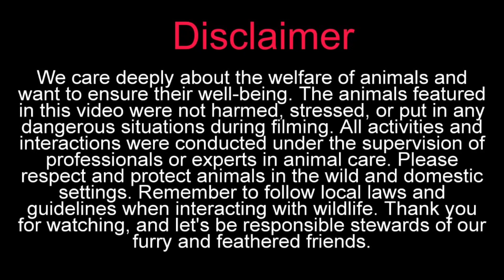Asil Chicken Eggs Available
asil chicken eggs available in hyd
aseel chicken eggs for sale
aseel hen egg
aseel eggs for sale in india
aseel eggs price
aseel eggs for sale in hyderabad
aseel hen eggs for sale in hyderabad
hen eggs
fighter hen egg price
fighter hen price
egg price today
egg rate today
today egg rate in hyderabad
pure aseel eggs price in hyderabad
pure aseel eggs rate in hyderabad
aseel sale in hyderabad
asil chicken eggs available in hyderabad
desi murgi palan kaise kare
desi murgi palan ka tarika
desi murgi palan business in hindi
desi murgi palan chhattisgarh
desi murgi palan free range
desi murgi farm ki jankari in hindi
desi murgi farm house
desi murgi farming at home
hens available in hyderabad
hens available near me
punju for sale
aseel chicks for sale in hyderabad
Desi Murga sound
desi murge ki awaaj
desi murgi poultry farm
murga chicken
hen lover
murga lovers
aseel cage setup
aseel cage setup in hindi
aseel cross breed
aseel cross breed hindi
aseel desi cross murga
aseel desi cross murgi
aseel murga crossing
aseel murgi cross
baby chicken
chicken sound
hens
Chicken care
Fried chicken
Build a chicken farm
Laying hens
poultry farming
aseel murga murgi
aseel murga lover
aseel murgian
aseel murgi palan
aseel murgi
aseel murga
hen farm
murgi hen
murgi voice
murga video funny
free range desi poultry farming
desi poultry farm profit
desi chicken farming profit
desi murgi poultry palan
Modern Chicks Farming
Chicks Farming
Poultry Farm
Modern Chickens Farm
desi chicken farming in india
roosters and hen
murgi videos
chicks video
murgi video
murgi palan
murgi chik
desi chicks
desi hen
desi murgi palan kaise kre
free range poultry farming
desi chicken farm
free range desi murgi farm
free range chicken farming
poultry farm
small desi hen farm at home
desi chicken chicks
hen farming in home
baby chicken farm
hyderabad poultry farm
chicks farm
aseel cross chicks
chicken farm house
desi poultry farm
aseel murga sale in hyderabad india
aseel murga in hyderabad
aseel murga price in hyderabad
aseel murga price
pure aseel breed
pure aseel breed for sale
pure aseel murga
pure aseel murga for sale
top quality aseel murga
high quality aseel murga
murga video
yakut aseel murga
yakut murga
jala yakut aseel
jala yakut aseel murga
old line aseel
old bloodline aseel
old bloodline aseel murga
pure old bloodline aseel
aseel murga farm
shehr main dihat
Amazing Birds
kamal anwar vlogs
fish cutting chicks
fish cutting
Hsn Entertainment
Azmath Pasha
farming baba
Farming India
My Hobby
Farmer Dost
nadeem shah aseel
motivational technical farm
mian inventions
World of chickens
Mubashir Saddique
india farming
Pets Life  TV
zeeshan faryad
mazhar birds
arman birds
stata of birds
pak birds village
Sindh Aseel Shoukeen
Kashmir Aseels
Shoqeen Loog
Animals Life
kamalanwar vlogs
pak birds
Sufyan Tariq vlogs
Kissan Tuber
rythu market
pak pet zone
shoqeen loog birds life
shoqeen loog birds
zeeshan faryad new video
hum or parinday pets
ali khan krk
ali khan aseel farm
svr farms
at aseel breeder
sufiyan tarikh vlogs
indian aseel breeders
neni pet house
mishkat khan
faizi ke pets
pak pet zone
rfaqat arshad
irfan malik
samad pets vlogs